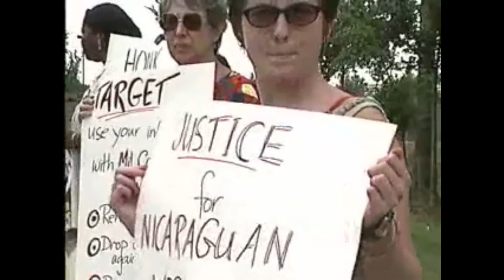Target Protest Final